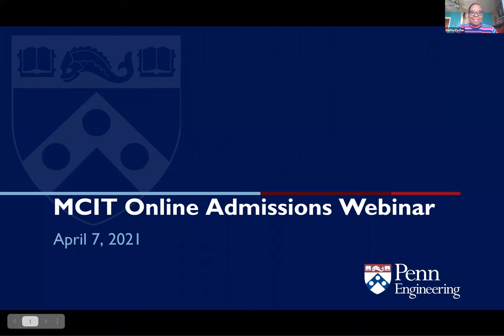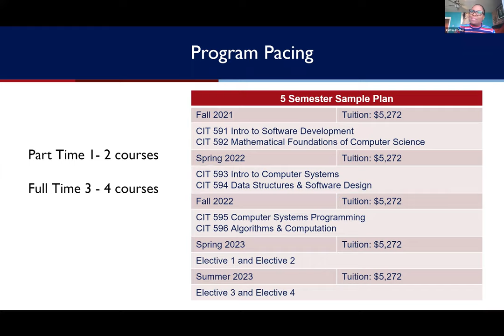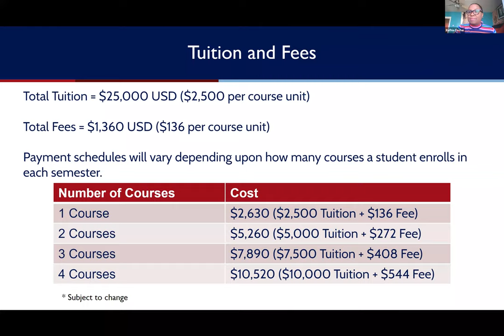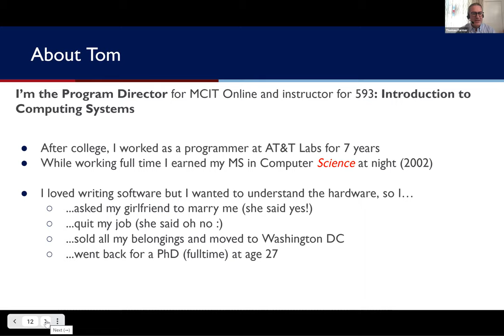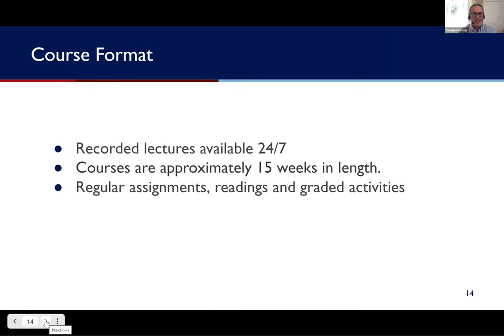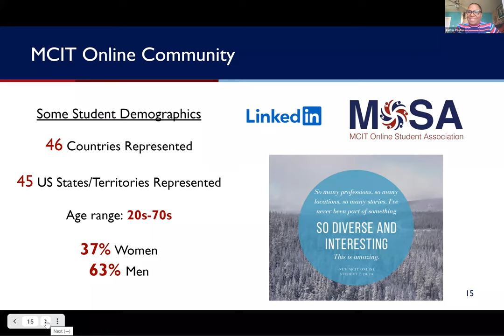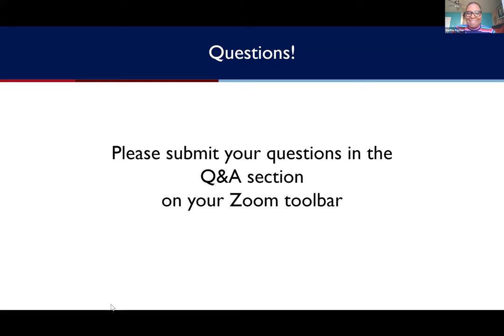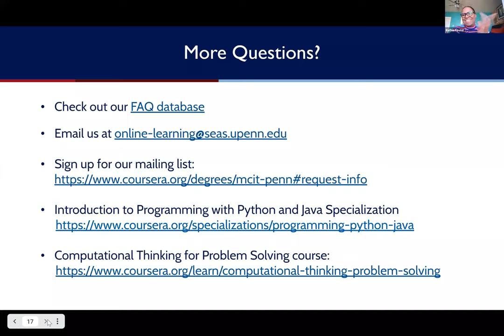April 7, 2021 - MCIT Online Admissions Webinar: Insights from the Program Director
Professor Thomas Farmer, the new Program Director for MCIT Online, and Boon Thau Loo, Associate Dean of Penn Engineering, discuss current developments within MCIT Online. This webinar covers curriculum, program structure, and how the program builds a sense of community. It also discusses information on the admissions process and upcoming deadlines.

TIMESTAMPS
0:00 Introduction
2:40 What sort of background do students in the MCIT program have?
3:15 What will my diploma say after graduation?
3:55 What is the course curriculum like?
5:00 How long does it take to finish the program?
5:19 Can I work while I attend this program?
5:48 How do you create a sense of community in an online program?
6:30 What career services do you offer?
7:25 What are the application steps?*
9:50 How are tuition fees charged?*
12:53 What classes are in the curriculum?
21:01 How are the classes formatted?
25:30 What are the demographics of the MCIT Online community?
27:00 Can I work while I attend this program? (Additional Info)
29:15 I am not located in the USA, will I still have office hours that are available to me?
29:43 How do students connect in the program?
32:45 Have there been opportunities for students to meet in person?
36:04 What other books and/or resources do you recommend to prepare students in addition to the MOOCs and Python/Java specialization?
39:30 How are employers viewing this degree program, as a BS or MS?
42:12 Do you recommend learning a specific language before your first class?
45:43 Is this program something that would fit the interest and future goals of someone who is a physician interested in AI in the healthcare technology field?
45:54 Are lecture videos the same for each year or are they newly recorded?
50:38 What jobs and careers does this program lead to?
53:50 Are there on campus events and/or resources for MCIT Online students?

*Please see our website for information on current tuition, fees, and deadlines.